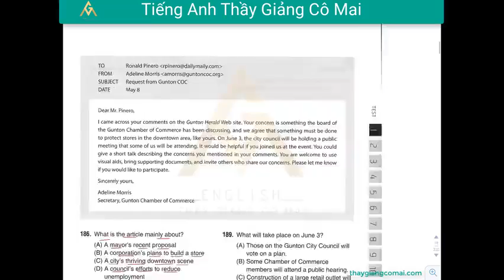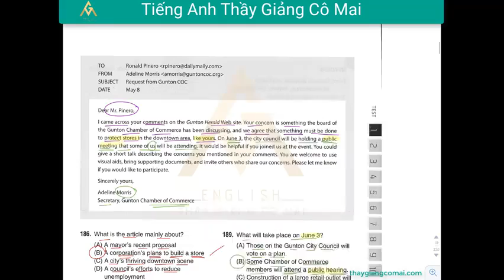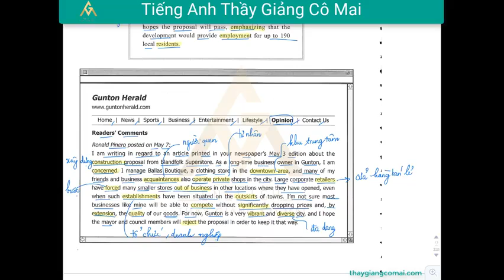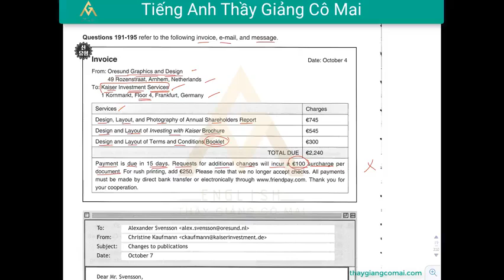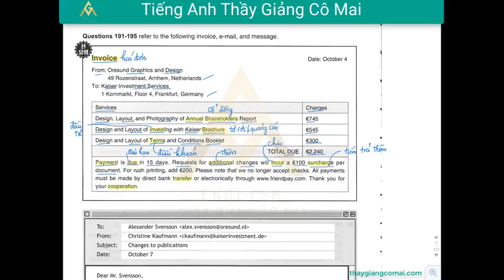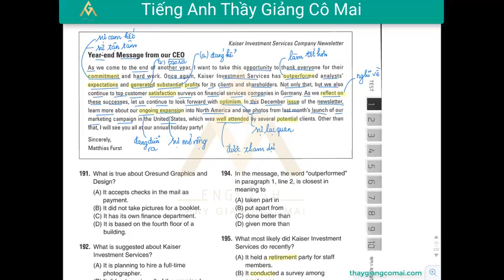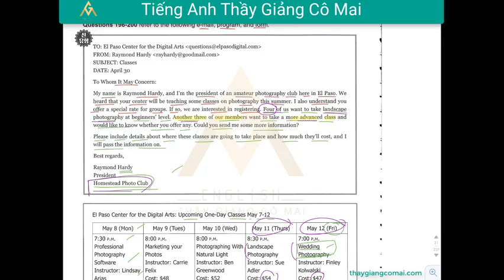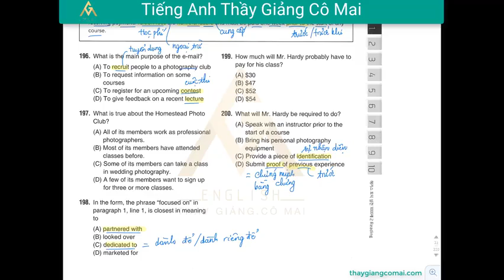Sách FOCUS RC 2 Test 01 Câu 186 đến 200